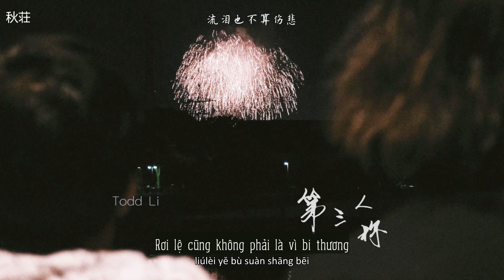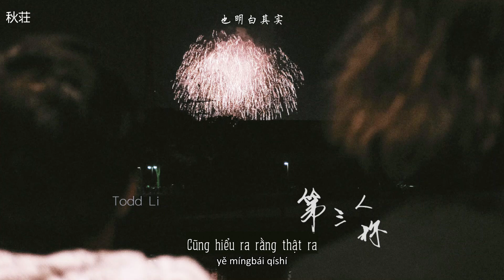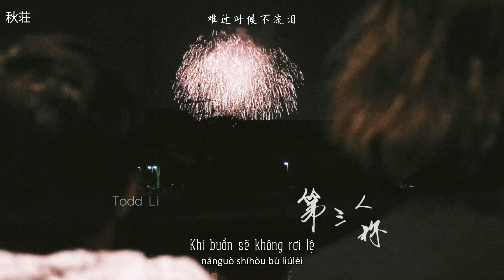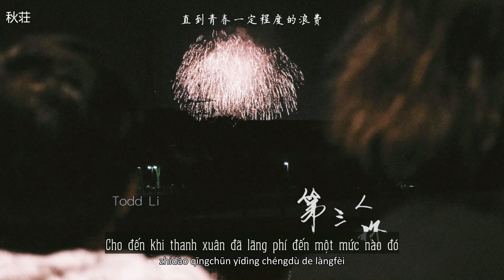[Vietsub+Pinyin] Ngôi thứ ba (第三人称) - Todd Li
Bài hát: Ngôi thứ ba (第三人称)
Trình bày: Todd Li
Bản gốc: Hush
Lyrics:
他想知道那是谁

为何总沉默寡言

人群中也算抢眼

抢眼的孤独难免

快乐当然有一点

不过寂寞更强烈

难过时候不流泪

流泪也不算伤悲

天真以为是他的独特品味

殊不知是他

难以言喻的对决

子母画面分割上演谍对谍

而谁是谁

对于第三人称的角度而言

也明白其实

每个人都有缺陷

不自觉遮掩 多少也算

自然的行为

快乐当然有一点

不过寂寞更强烈

难过时候不流泪

流泪也不算伤悲

殊不知是他

难以言喻的对决

而谁是谁

也明白其实

每个人都有缺陷

才不断的追寻 更好的自己

直到青春一定程度的浪费

才觉得可贵